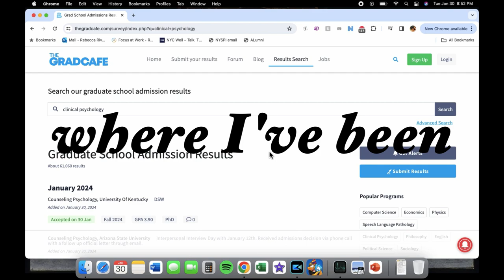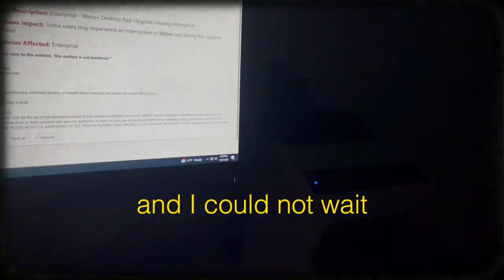Where I've Been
Nearly a year later, I'm here to tell you that I was applying to graduate school, and it took all my power, and I'm trying to tell myself that that's okay. Hopefully new videos and big changes soon.

♪ midnight | prod. by Jp Lofi